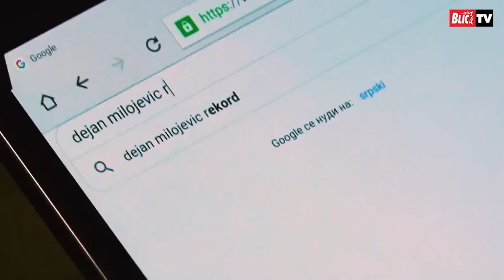Dejan Milojević o karijeri, životu i Jokiću - Ja sam pokušao da budem fudbaler, ali pojma nisam imao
U emisiji "Narod protiv" Dejan Milojević je nekada govorio i o tome kako mu čini to što se sa 23 godine oženio, zašto nije prihvatio poziv San Antonija da zaigra u najjačoj ligi sveta, ali se osvrnuo i na činjenicu da je jedan od samo petorice onih koji su evroligašku sezonu završili sa dabl-dabl učinkom.

Jokić je bio posebna tema.